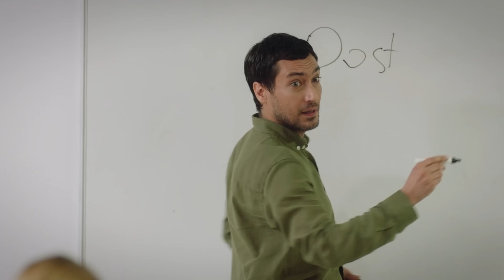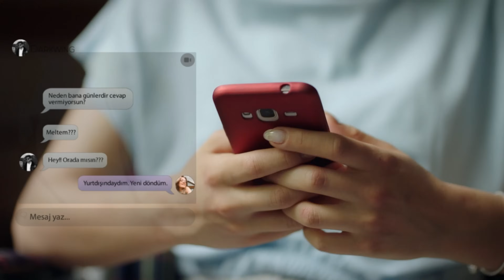Escúchame Capítulo 2 - 4K (Doblado en Español)